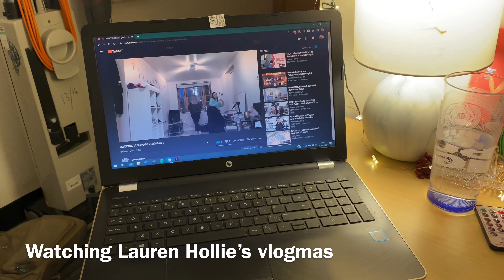VLOGMAS 2020 DAY 3 / Aerial Fitness & Stretching